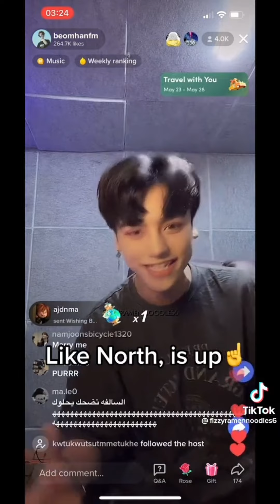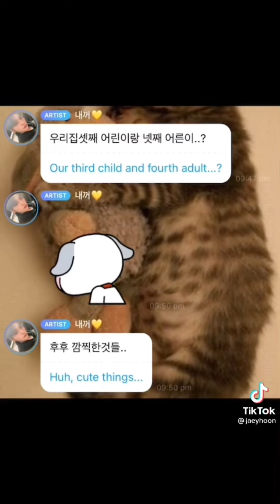Kpop tiktoks because Dino made Jeonghan kneel down on the street at 3 am